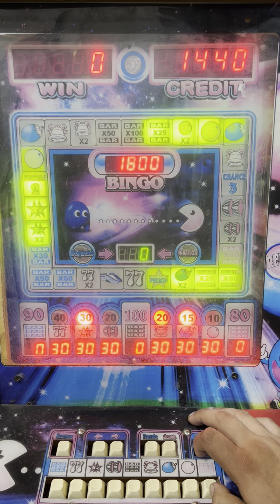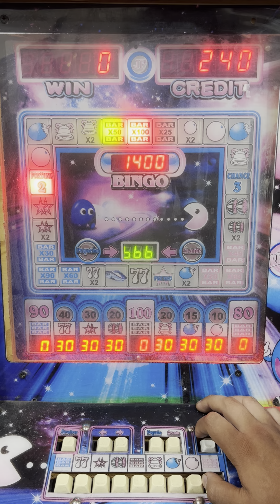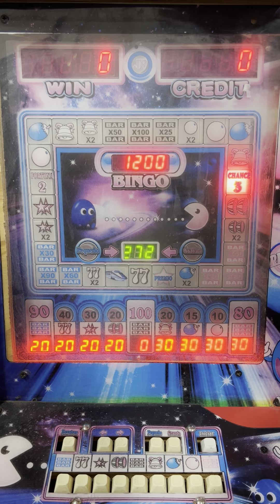ME SALIERON TODOS LOS BARES Y MIRA LO QUE PASÓ 😱🤣 | Reini del genio | Maquinita tragamonedas